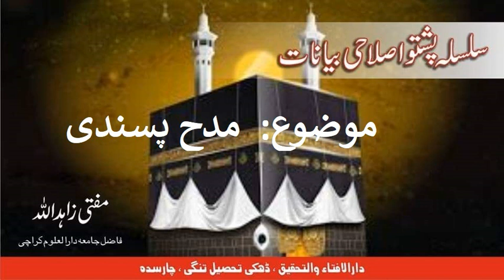Madah Pasnadi (مدح پسندی) by Mufti Zahid Ullah, Dhakki, سلسلہ پشتو اصلاحی بیانات